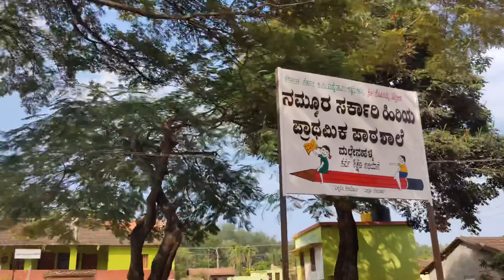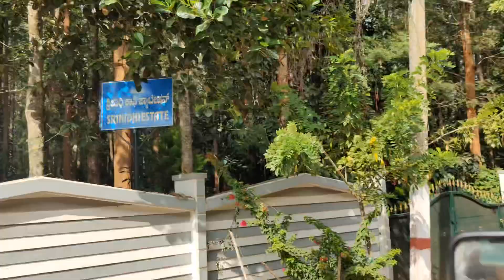Exploring Chikmagalur Temples | Kannada Vlogs | ಎಕ್ಸಪ್ಲೊರಿಂಗ್ ಚಿಕ್ಕಮಗಳೂರು ಟೆಂಪಲ್ಸ್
Exploring Chikmagalur Temples | Kannada Vlogs

Thriveni Vlogs

My Gadgets